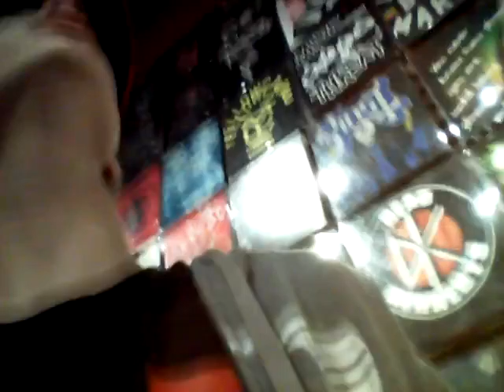Southpoint!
Today Andrew And Ethan Walk Around South Point Mall.